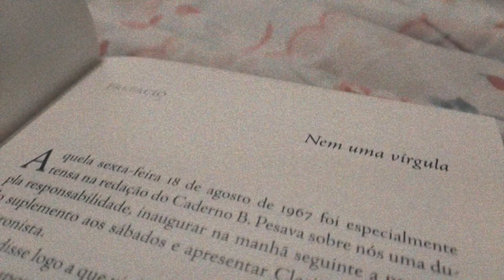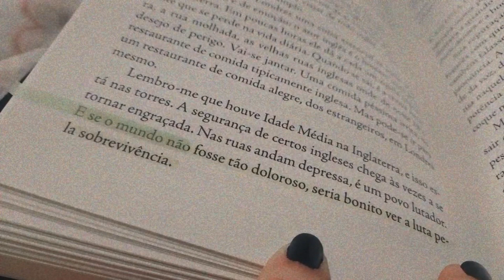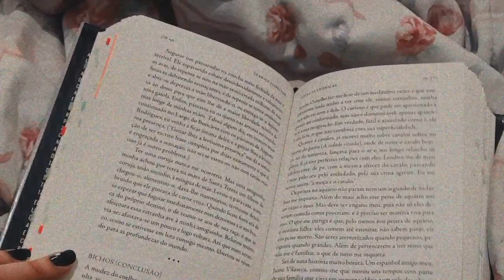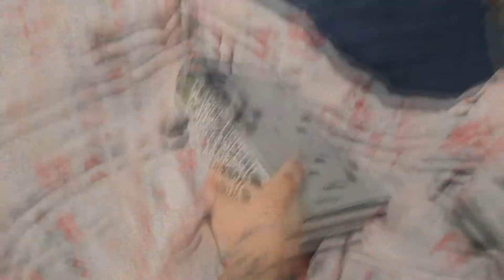📹 VLOG DE LEITURA #31 | surtos a base de Clarice Lispector, incógnitas e cah abandonou o livro? 🥴👀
🌈 TORNE-SE MEMBRO: venha ser um vloguinho!

Oii gente, no vlog de hoje vocês vão me acompanhar surtando ao ler "Todos as Crônicas" da Clarice Lispector e entenda porque esse vlog é um vlog interrompido! ✨

📚  LIVROS MENCIONADOS E ONDE ENCONTRAR:

➡️ Todos os Contos
➡️ Todas as Crônicas
➡️ Todas as Cartas

💖 COMPRE NA AMAZON (comprando com o link, você ajuda a saúde do canal!)

💖 COMRPE NO MAGAZINE (comprando com meu link, você ajuda o canal!)